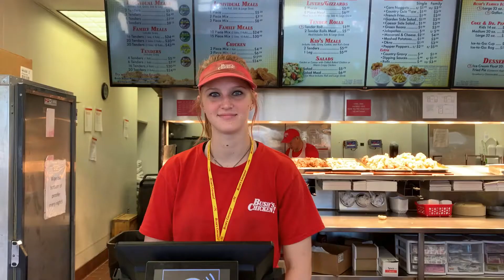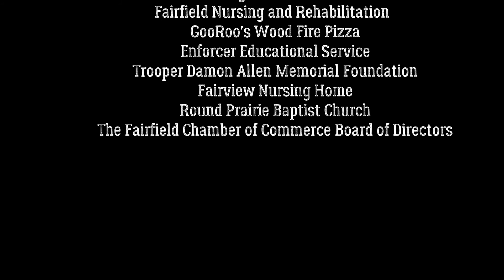LOVE LOCAL EVERYTHING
We are blessed to have so many wonderful businesses and organizations in our community!